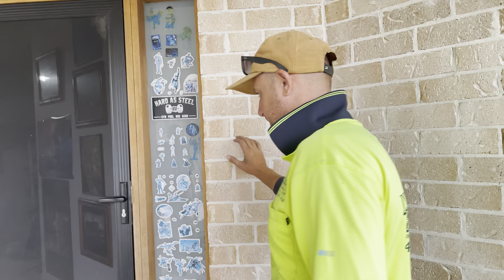Hot water heroes come to address the crap water pressure at Beerwah Heights Manor